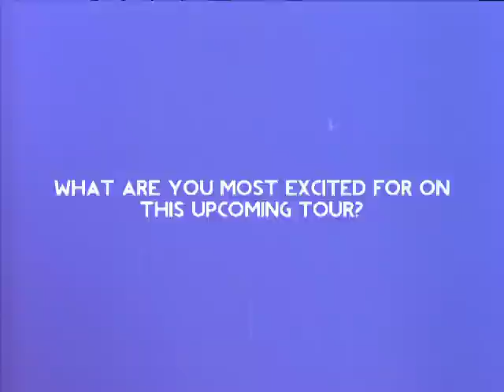The Summer Set - AltPress Interview w/ Brian Dales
Brian Dales of The Summer Set sat down with Alternative Press to chat about the "Wake Up And Be Awesome" Tour & new album 'Legendary'.

Get The Summer Set's new album 'Legendary' available now at iTunes, Hot Topic, Best Buy, and FYE!

Check out the dates for the upcoming headlining tour & grab your tickets